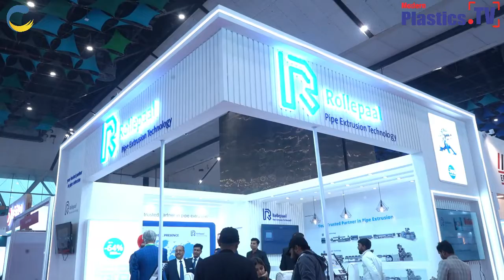An Exclusive Interview With Mr. Henk Hoven CEO Rollepaal, Pipe Extrusion Technology | MPTV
An Exclusive Interview With Mr. Henk Hoven CEO Rollepaal, Pipe Extrusion Technology by Pratyush Bhaskar | Modern Plastics TV at plastfocus 2024, 1 to 5 February YASHOBHOOMI (India International Convention & Expo Centre)

Changing just one detail in a pipe extrusion line can revolutionise production. This can save up to 70% in material and improve performance, for example. Rollepaal is here to provide you such optimised production lines.

YASHOBHOOMI (India International Convention & Expo Centre)Located in Dwarka, New Delhi, IICC is India's largest convention and exhibition centre.

IICC offers a mixed purpose tourism experience with the best location, convenient transportation, as well as various commercial facilities.

Follow Social
 /@ModernPlasticsTV      (2100 plus videos)
 Follow Social
 / ginujosephindia    (5000 + 29000 Plus on page + 500,000 on different
pages and groups)
 / ginujosephi (53,000 plus followers)
 / ginujoseph   (24,000 Plus Followers)
 / ginujoseph   (1200 Plus Followers)